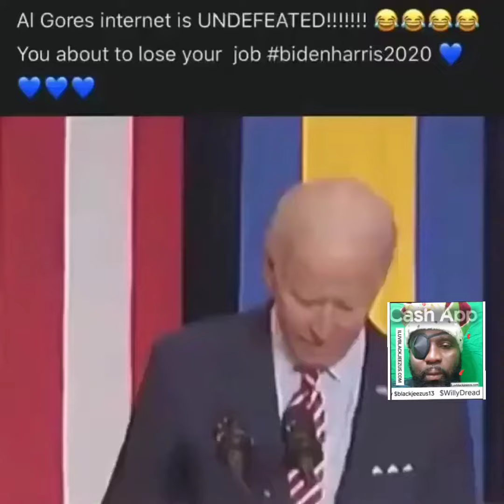so biden wins the election and we have a black woman vice president, so Donald trump